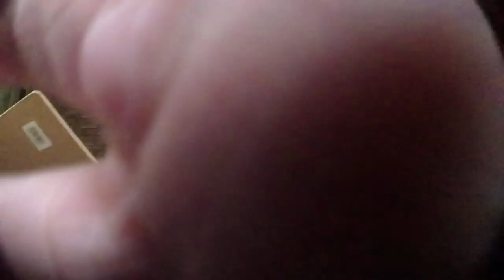Finally 😢 Nabili ko na siya 😭 (This is what I need!) | Dae Vid